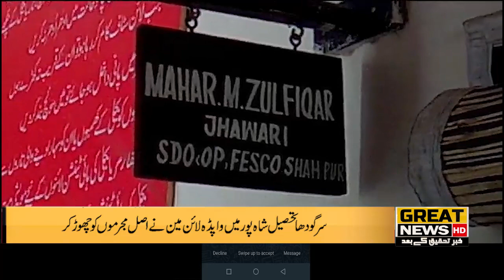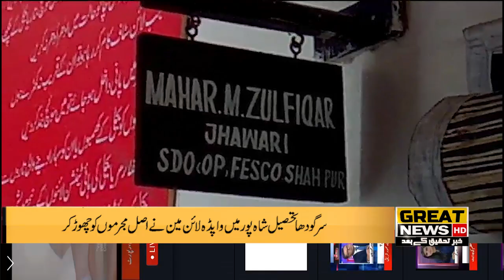WAPDA linemen in Sargodha tehsil Shahpur have included the other close heirs of the deceased DSP